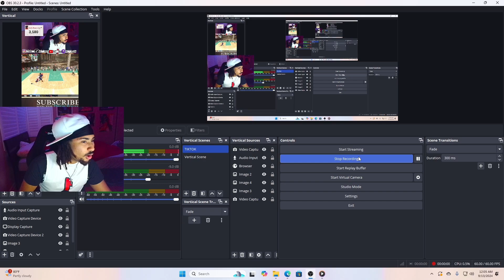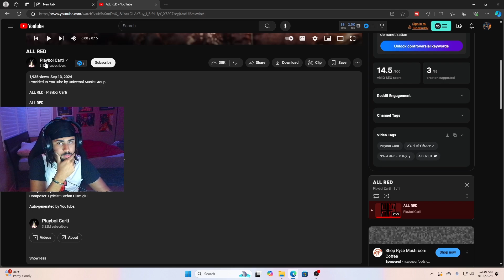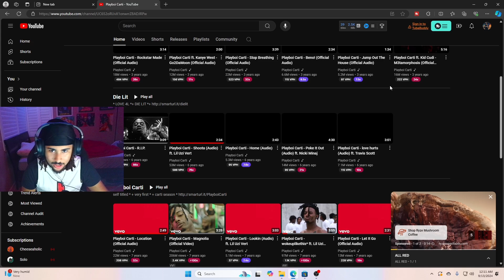Colin Drum Starts Crying Reacting To Playboi Carti - ALL RED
We finally got a song!
Playboi Carti Finally dropped